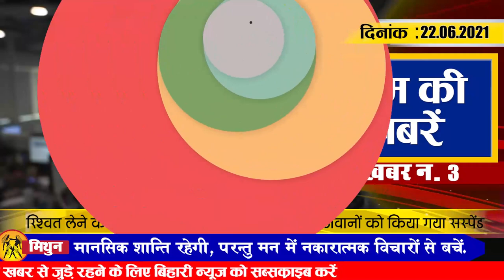Get Bihar Evening breaking news of 22 June on chirag Paswan, Virender Sehwag, corona update,weather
Latest today Bihar evening news of 22 June on chirag Paswan, Virender Sehwag, hdfc bank robbery,corona update.

1. Youth made a new record in the vaccination campaign
2. Three jawans of this area of Patna were suspended for taking bribe

3. Mango and litchi trees of Bihar will now be visible in Jammu also
4. There is a possibility of falling in many places in Bihar even today.
5. In response to the blessings of the Chirag group, the Paras group announced a feast
6. Chief Minister NitishKumar gave his statement regarding Corona infection
7. The details of 88 thousand teachers started being uploaded on the portal
8. More than 100 rooms built in Bihar Sadan kya hai khas baat.
9. So far so many people including 1 couple have been arrested in hdfcbankrobbery

10. The crisis of flood started looming in the urban areas of Bihar
11. Controversy started in LJP over old letter of RamVilasPaswan
12. Industry Minister Shahnawaz Hussain will bring industry wave in Bihar

13. Bihar's famous painterRajivRaj will show PM Modi on a big canvas

14. VirenderSehwag furious at ICC
15. Lowest cases of corona found in India after 91 days
There is a steady decrease in the cases of corona in India. The lowest number of cases were registered in the last 91 days on Monday. According to the Ministry of Health, a total of 42,640 new cases of corona were reported in the last 24 hours, while 81,839 patients were discharged after recovery. During this, 1,167 patients died. In the last 24 hours, 86,16,373 people were given corona virus vaccine in the country, after which the total vaccination reached 28,87,66,201. After the arrival of 42,640 new cases of corona in India, the total number of positive cases has increased to 2,99,77,861.

So let's move on to today's question and today's question is as follows, according to you, whether the Bihar government will be able to achieve the target of six crore vaccinations in the coming six months or not.

Today 's question is as follows: What are the difficulties you are facing in ordinary life due to rising petrol prices ?